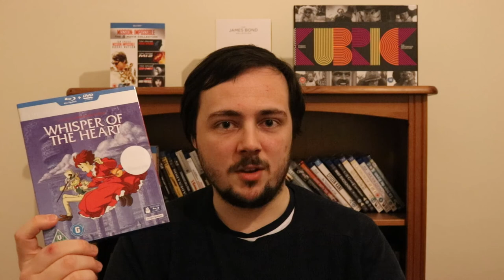Castle in the Sky (1986) Review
Directed by Hayao Miyazaki.

Cast: Keiko Yokozawa, Mayumi Tanaka, Kotoe Hatsui, Minori Terada, Fujio Tokita, Ichirô Nagai, Hiroshi Ito, Takuzô Kamiyama, Yoshito Yasuhara.